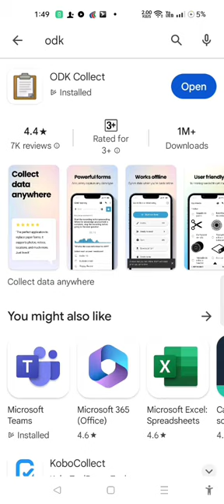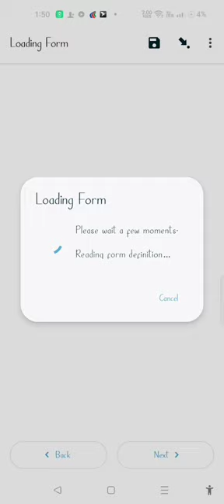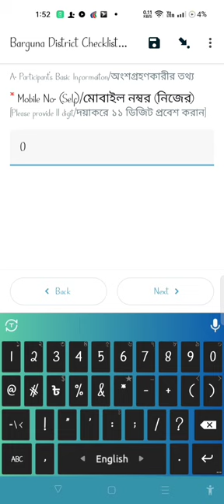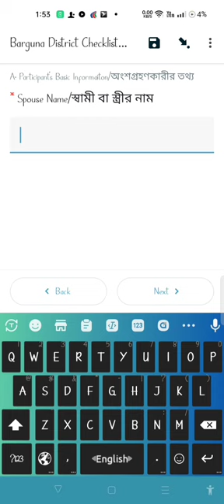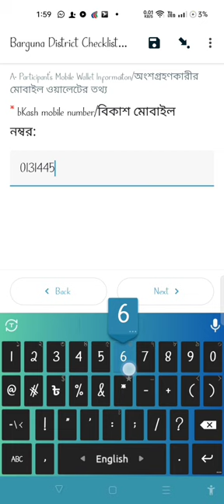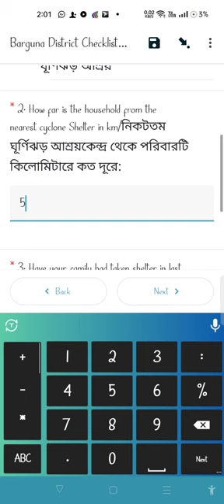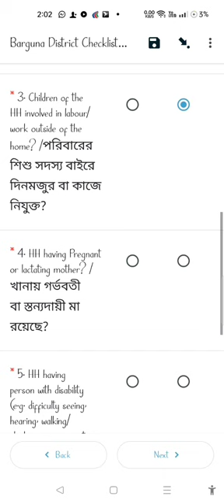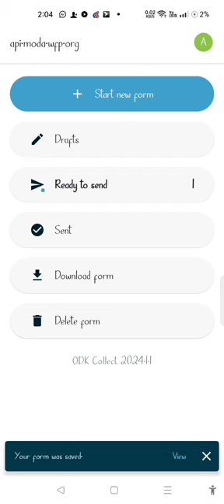ODK Setup | সহজেই ওডিকে তে তথ্য সংগ্রহ করুন | odk সুশীলন Documentary humanity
Shushilan, a national non-Government development organization established in 1991 is working almost all over in Bangladesh. As part of our mission to build a Congenial Society for Economic and Socio-Cultural Development we are moving forward to tackle poverty and vulnerability in the country and support to change the lives of most disadvantaged for good, help people to claim their rights to economic opportunities and empowering women to participate in family and social development. Create opportunity for the people is our missionary zeal and our multi-dimensional involvement are in Socio-economic development of the underprivileged poor, Sustainable Environmental Resources Management, Education & ICT and Health & Nutrition, Human Rights and Good Governance and Sustainable Peoples Organization including Gender, through which we have extended our support to 9.5 millions of people. Considering the COVID 19 situation, Cyclone Amphan & other disasters, refugee crisis, community need, Shushilan has undertaken several steps to reach the participants with full potential. Through our interventions along with Government of Bangladesh (GOB) we are addressing all most all the 17 SDGs.